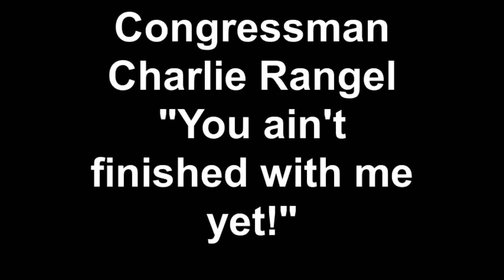Congressman Charlie Rangel "You ain't finished with me yet!"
October 31, 2010. Keynote speaker at the Citizen's Against Recidivism annual awards event.  Congressman Rangel spoke of how the criminal justice system didn't make any sense.